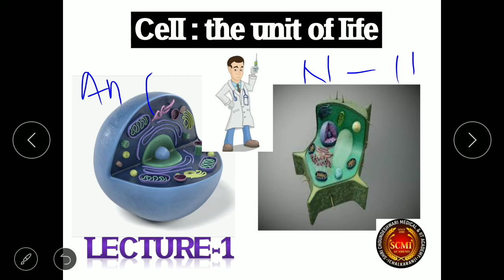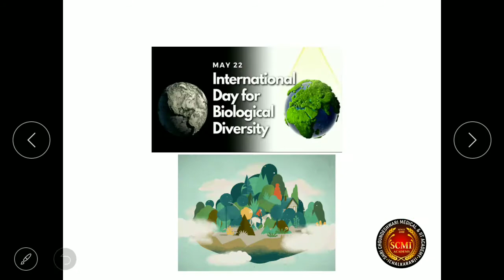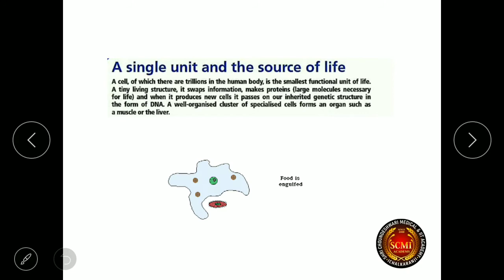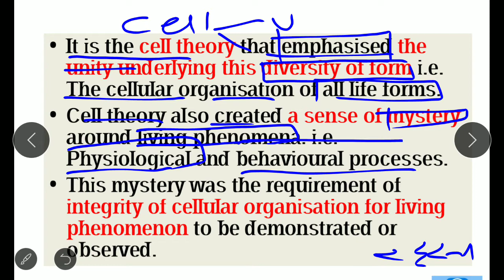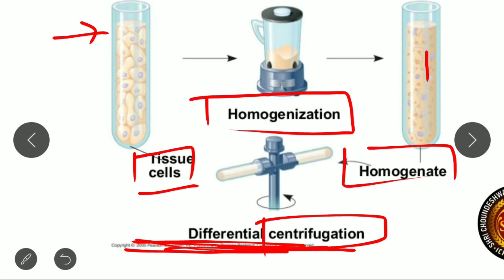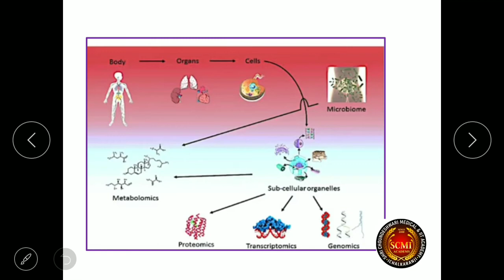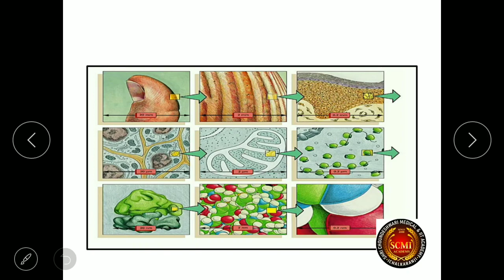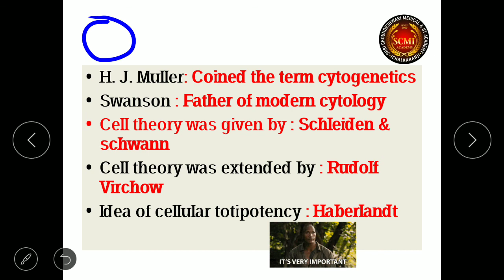Cell the unite of life Lecture 1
new lecture 2021 Section
NCERT 11
chapter 8